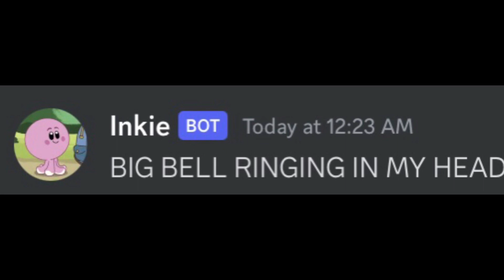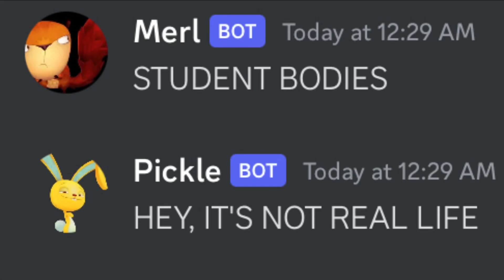Discord Sings: Student Bodies Theme Song